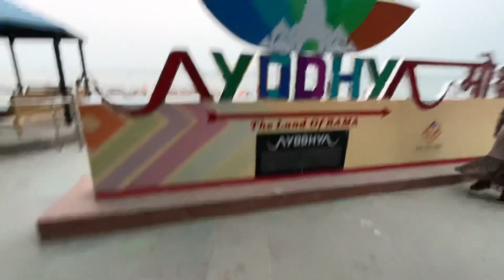Guptar Ghat Ayodhya 🚩2024 Latest Updates | Ram Lala Sand Art😍 | Motar Boat Ride & Many More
Guptar Ghat- जहाँ श्री राम जी ने जल समाधि ली और वापस लौटे बैकुंठ | Ayodhya (Faizabad)

Guptar Ghat is at 10km from Ayodhya and 5 km from Faizabad railway station. There are other Ghats said to have built in 19th century. The gardens will attract everyone who visits these ghats. One can take jolly boating from here and see the other attractions. The religiously important temples of Ram Janki, Charan Paduka, Narasingh and Hanuman are found on the Ghat. It is very interesting and attractive location for visitors.

My Instagram I’d- @armaanshxrma

Guptar Ghat se Shree Ram Ji Bhekhunt Ke Liye Nikle The♥️

गुप्तार घाट से श्रीराम जी बायख़ूंट के लिये निकले थे♥️

Shree Ram Ji ne jal samadhi kaha li

Aakhri baar shree ram ji ne darshan kaha diye

___जय श्रीराम♥️___